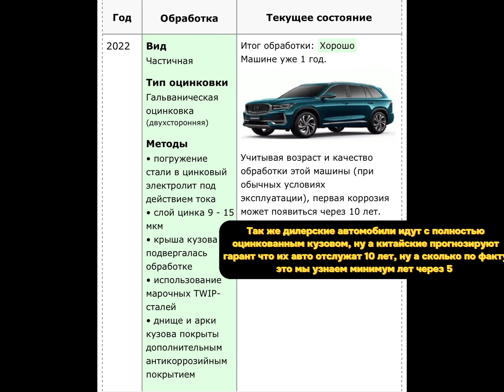Gelly Monjaro, а какая разница Китай vs дилер?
Хочу Monjaro,хочу максимальную комплектацию,хочу FlagShip🤌
В видео покажем отличие китайской максималки от дилерской, и думаю многие из вас поймут что переплачивать 600-900к за 3 доп. опции не совсем комильфо 😉

Ну а если мы что то упустили,пишите свое мнение в комментарии 👇